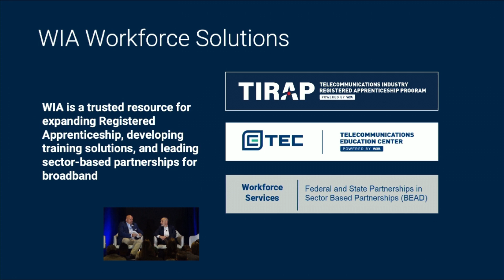Patrick Halley CEO and President WIA South Wireless Summit 2024